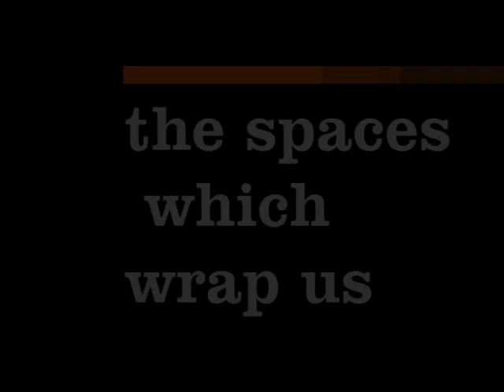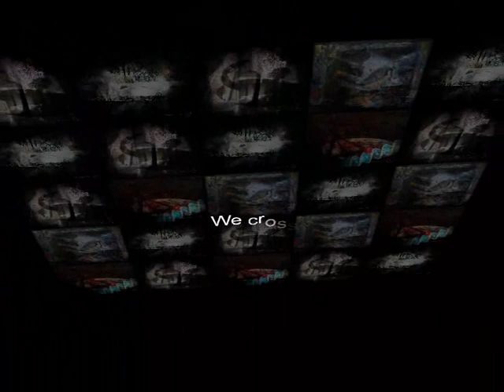the flight to the oort cloud movie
Hello my friends, welcome on "The Flight To The Oort Cloud". This song is the second episode of my Opus 'The Oort Cloud'.
Hope you will enjoy your listening.

I played and composed this music mainly on my synthetizeur Arturia Origin ( Main lead Voices).
I used too my Arturia Laboratory 61 Keyboard to drive following VST plugins:
-Space FX: Lush 101 and Fortune Cookie
-Vocoders: T Pain Effects and Voice SFX
-Secondary Keys lines:
 -Blue
 -Jupiter-8V2 (Arturia)
 -Oddity
-Drums: Sparks 2 (Arturia)

Thank you very much for your friendly visite.
Peace and Friendship all over the World